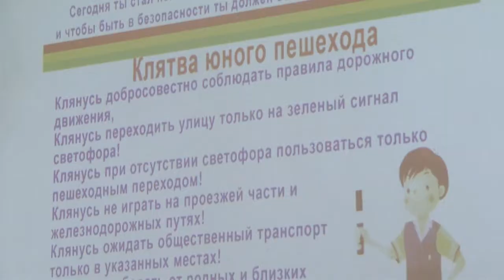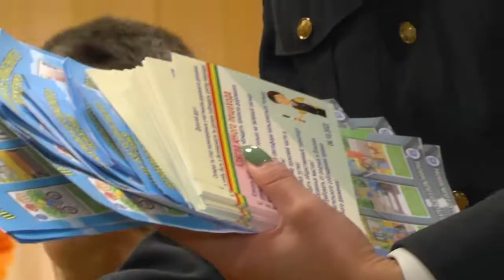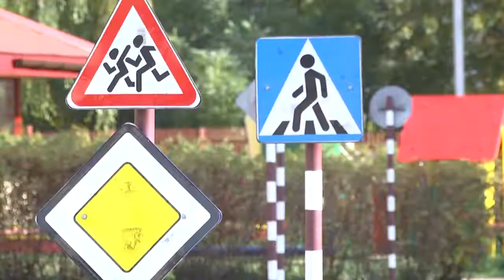2022-10-11 г. Брест. Посвящение в пешеходы первоклассников. Новости на Буг-ТВ.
Посвящение в пешеходы первоклассников УПК ясли-сад - начальная школа № 6.
В УПК ясли-сад - начальная школа № 6 состоялось торжественное посвящение первоклассников в юные пешеходы. Мероприятие было организовано сотрудниками Госавтоинспекции, которые вручили ребятам официальный документ – удостоверение пешехода. Это своего рода напоминание о том, какие правила должен соблюдать каждый ребенок, выходя на дорогу. О том, как проходило посвящение, смотрите в   сюжете Натальи Хомич.